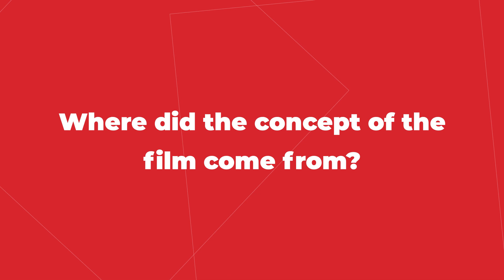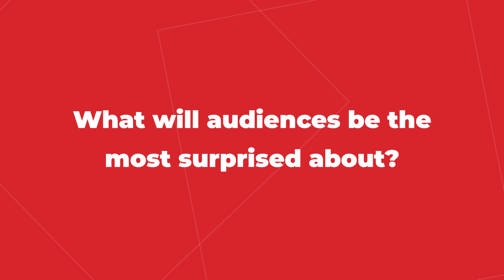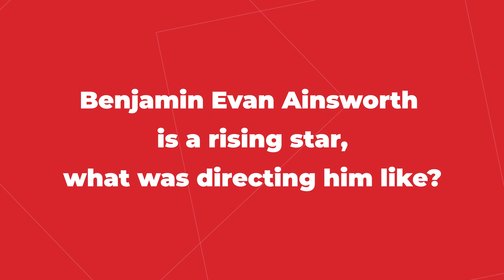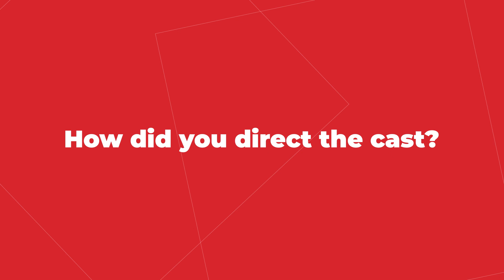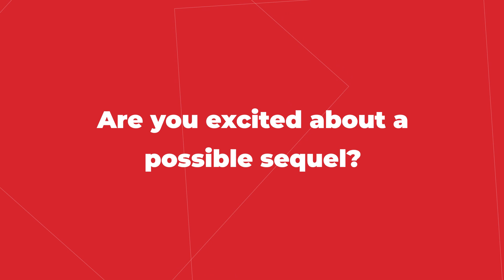All Fun and Games Interview with the Horror Filmmakers | Eren Celeboglu and Ari Costa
Writers and directors Eren Celeboglu and Ari Costa talk to MovieWeb about their new horror movie produced by the Russo brothers, All Fun and Games.

A Russo Brothers' ABGO production starring Natalia Dyer and Asa Butterfield, All Fun and Games explores the elements of cruelty inherent in children’s games – Flashlight Tag, Hangman, Hide & Seek – and what happens when the games go too far. When a group of teens find a cursed knife in the woods, they unleash a malevolent demon that will not rest until it's claimed all of their lives and souls in a terrifying deathmatch.

All Fun and Games is in theaters and on demand starting Sep. 1, 2023.